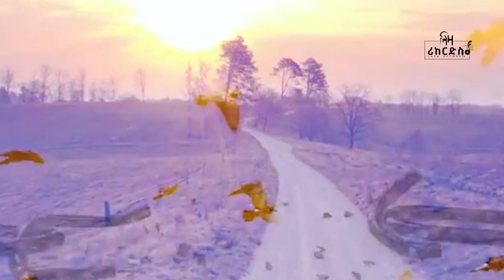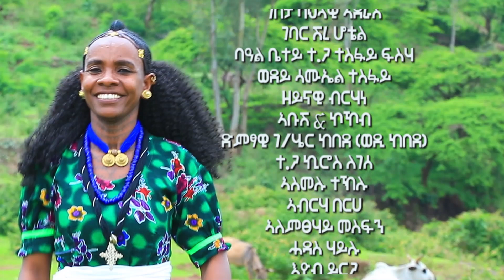ደግነሽ ብርሃነ - ሰላም'የ ዝምነ - Degnesh Berhane - ሓድሽ ደርፊ ትግርኛ - New Tigrigna Music 2023